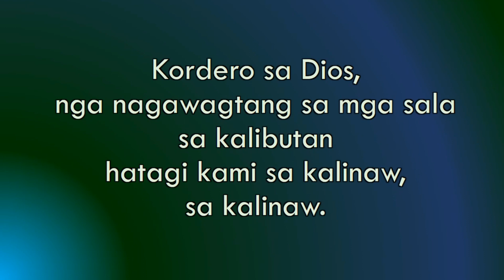Kordero Sa Dios #3 - Nars Fernandez - Minus One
Organist: Dan Loyola